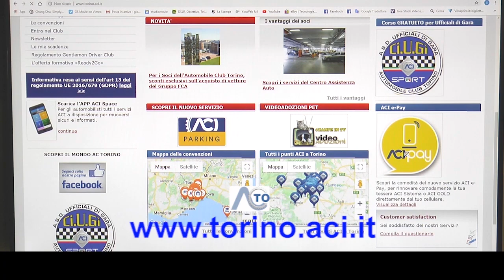RIFUGIO LA CUCCIA (09) Puntata 1245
4ZAMPEINTV entra oggi nel canile​ rifugio La Cuccia di Cervasca (CN) per presentare i cani​ ospiti e favorirne l'adozione.